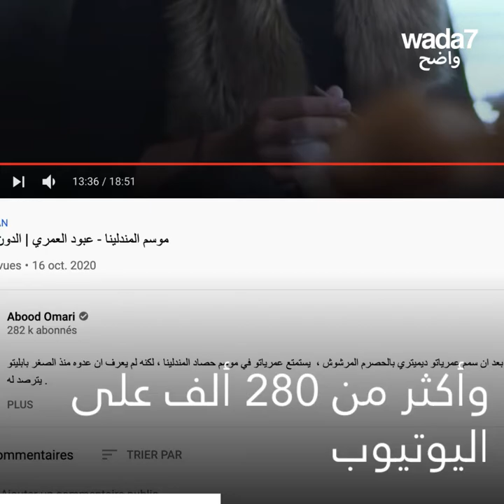وفاة المؤثر الاردني عبود العمري!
وفاة المؤثر الاردني عبود العمري في حادث سير في جنوب افريقيا، شاهدوا آخر فديوهاته!